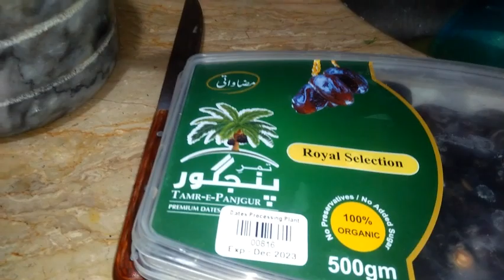Seventh Iftari with Achi baat || Crespy Pakora Patato Pakora